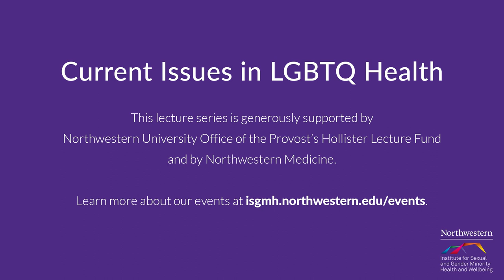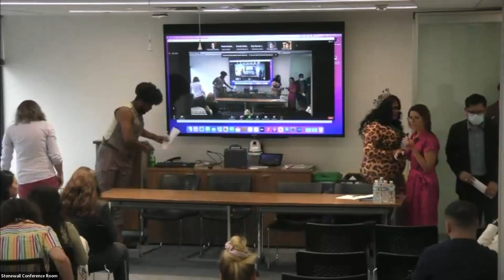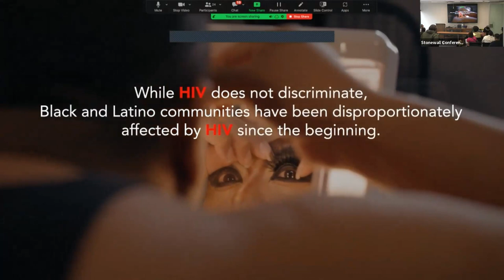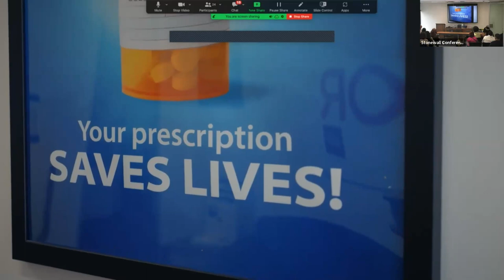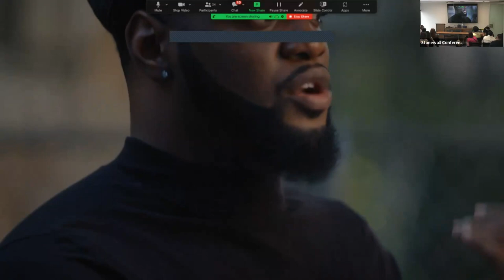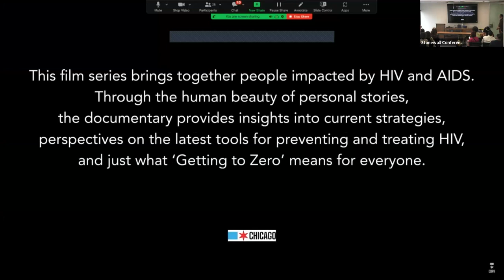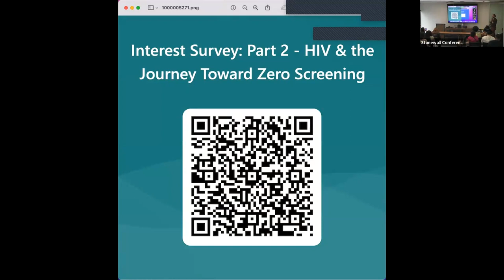"HIV and the Journey Toward Zero" Film Screening Panel Discussion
On 09/21/2023 ISGMH welcomed members of the CDPH documentary "HIV and the Journey Toward Zero" for a panel discussion as part of our "Current Issues in LGBTQ Health" lecture series.

About the Film:

HIV and the Journey Toward Zero sparks important conversations around the end of the HIV epidemic. What does “the end” mean for those who have been there from the start, those living with HIV today and those leading the way to an HIV-free future?

HIV and the Journey Toward Zero spotlights the perspective of some of Chicago’s most prominent activists. Join us as we hear from long-term survivors, newly diagnosed individuals, clinicians, researchers and community leaders — the voices that, together, can make HIV history.

About the Speakers:

Pedro Alonso Serrano, MPH, CPH, is an Adjunct Lecturer appointed to the Department of Preventive Medicine - Division of Public Health Practice, and a Senior Project Manager with the Evaluation, Data Integration and Technical Assistance Program at the Northwestern University Feinberg School of Medicine in Chicago, IL. He currently teaches in the Program in Public Health, as well as the Master of Science in Clinical Investigation. Pedro is also a Senior Community Fellow with the Alliance for Research in Chicagoland Communities, a program of the Center for Community Health, which serves both the Institute for Public Health and Medicine, and the Northwestern University Clinical and Translational Sciences Institute, where he sits on the Community Advisory Council. Pedro is also a Public Health Preceptor for MPH candidates at Northwestern University Feinberg School of Medicine and University of Illinois at Chicago School of Public Health.

Terry Dudley is a Black queer activist with extensive knowledge and experience in STI and HIV prevention, testing and treatment among men who have sex with men (MSM) and the LGBTQ+ community. Raised on the South Side of Chicago, Terry uses his own experience to understand the needs of queer folks of color, striving to ensure every voice is heard.

Named one of the “POZ 100” in POZ magazine, she has worked in HIV prevention since 2008. She is a Community Advisory Board member at Getting To Zero Illinois (GTZ-IL) & an Ambassador for CDC’s “Let’s Stop HIV Together” Program. Her work includes presenting at the U.S. Conference on HIV/AIDS twice on how to disseminate information on HIV, PrEP, PEP, COVID-19 & MPOX vaccines in Black & Latinx communities. Milani is part of the vogue ballroom scene and the former mother of the Iconic House of Ninja. As a pageant queen and current reigning National Diosa Latina USA Plus 2023, Milani has been able to use beauty pageants & ballroom as a platform to expand her work in HIV prevention. She has won many pageants, trophies at balls, and received many awards from community leaders and organizations, but her biggest reward is being able to continue to do the work for her community."